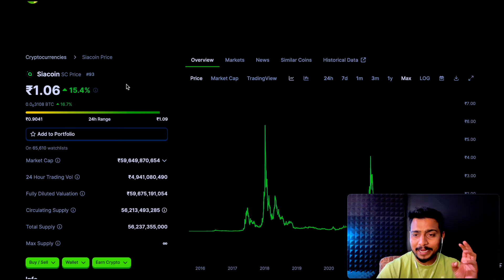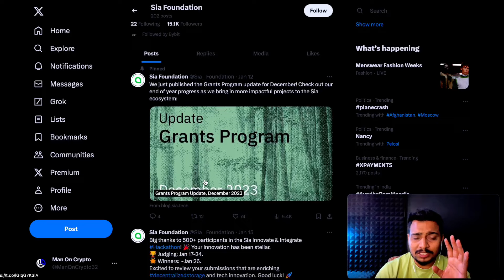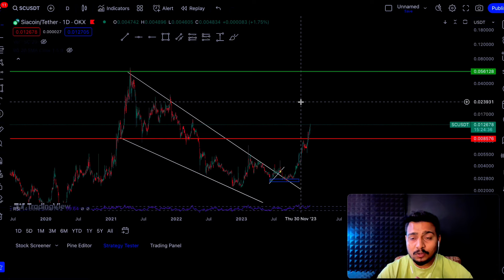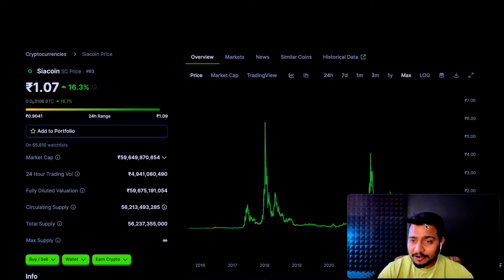Sia Coin Price Predication 2024-25 | Sia Coin Update & Analysis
Decentralized data storage
Cryptography has unleashed the latent power of the Internet by enabling interactions between mutually-distrusting parties. Sia [sigh-uh] harnesses this power to create a trustless cloud storage marketplace, allowing buyers and sellers to transact directly. No intermediaries, no borders, no vendor lock-in, no spying, no throttling, no walled gardens; it's a return to the Internet we once knew. The future is making a comeback.

Vrajesh Chauhan
crypto update